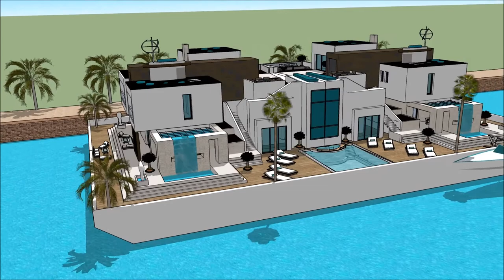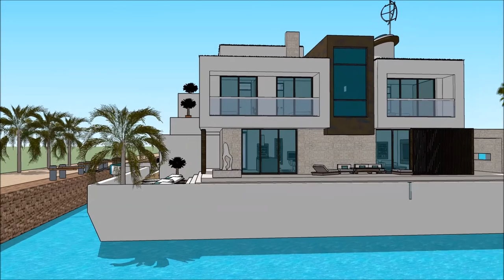Hydra Experiment floating house in india ভাসমান ঘর Design in India Mumbai for holiday tourism on the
The floating house villa houseboatzania launching an innovative high-end luxury yacht floating house villa mansion home design potentially as a display of exhibition of the Hydra Experiment floating house in india ভাসমান ঘর Design in India Mumbai for holiday tourism on the.

The collection of the Floating house villa houseboatzania concept of Hydra Experiment floating house in india ভাসমান ঘর Design in India Mumbai for holiday tourism on the consists of high luxury and architectural art pieces in minimalism combined with living on the waterfront of the harbour.

The floating house villa mansion yacht design has the basis to sustain living with high standards and contemporary structural design - Hydra Experiment floating house in india ভাসমান ঘর Design in India Mumbai for holiday tourism on the with numerous of prospects for excessive living and celebrating the desire of life worldwide:  UK Thames London